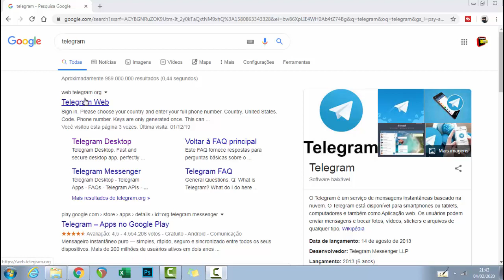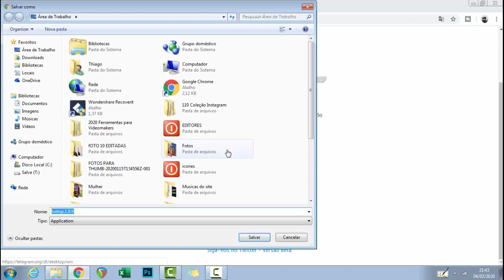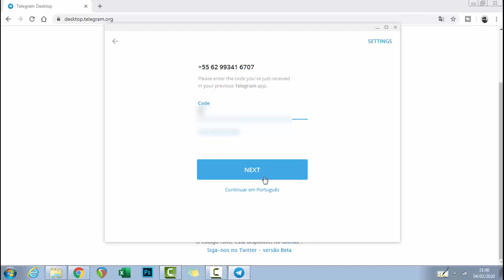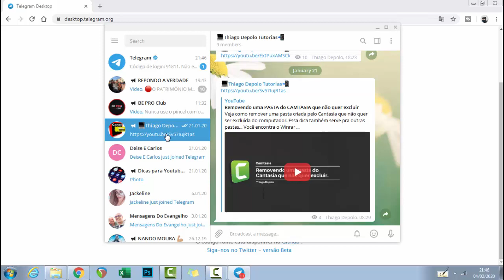Como usar o telegram no pc (Telegram Desktop)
Como usar o Telegram no pc Pelo programa do Telegram Desktop

►Ajude o canal com 1 real.